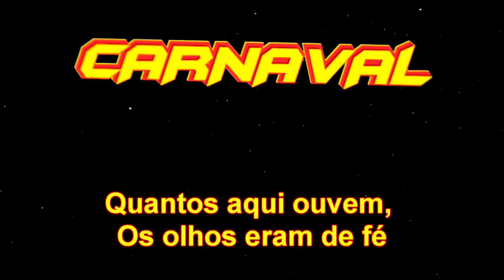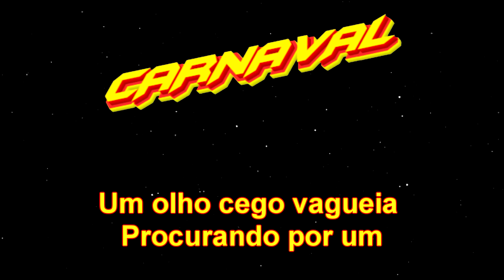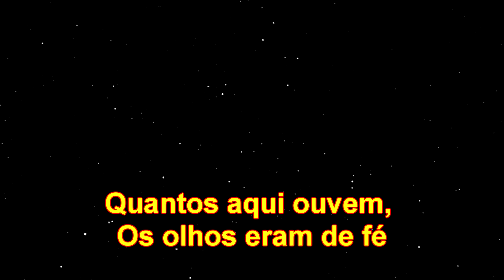KARAOKÊ - Frevo Mulher - Armandinho Dôdô e Osmar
KARAOKÊ Bom de se cantar só aqui. Se GOSTAR manda um LIKE, COMPARTILHE. Muito OBRIGADO por estar AQUI.